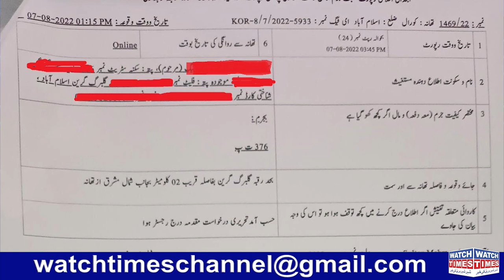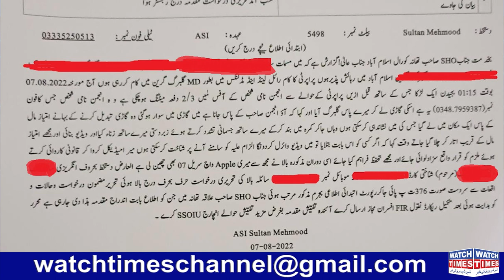Gulberg Green another Case Open | Gulberg Greens Property to Working Women Story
Facebook Watchtimes